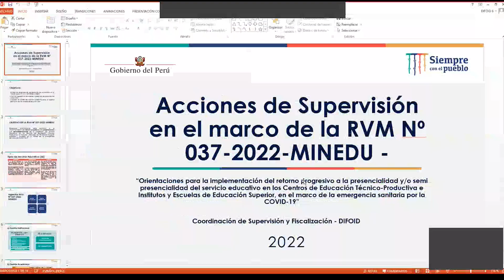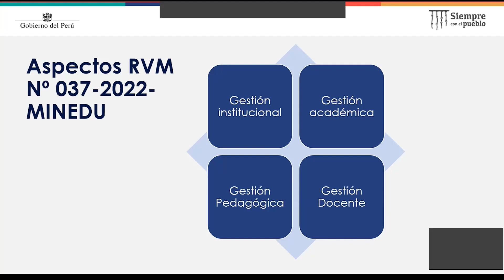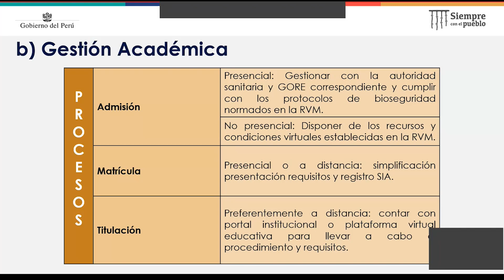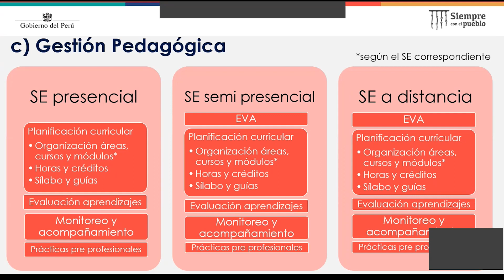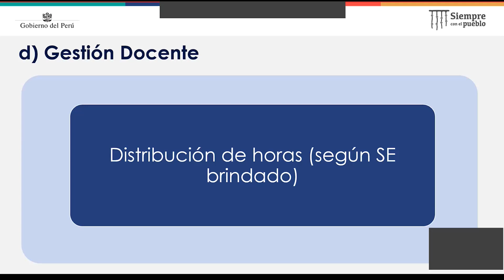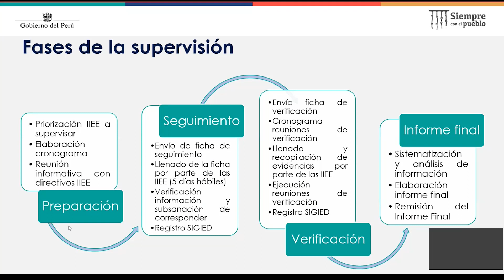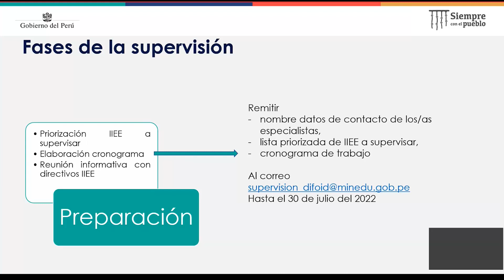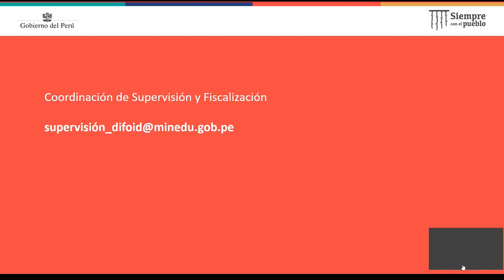Asistencia técnica: Acciones de Supervisión en el marco de la RVM Nº 037-2022-MINEDU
Asistencia Técnica:
Acciones de Supervisión en el marco de la RVM Nº 037-2022-MINEDU

Dirigido a:
• Especialistas de educación superior
• Especialistas de seguimiento y monitoreo

Fecha: 21/04/2022